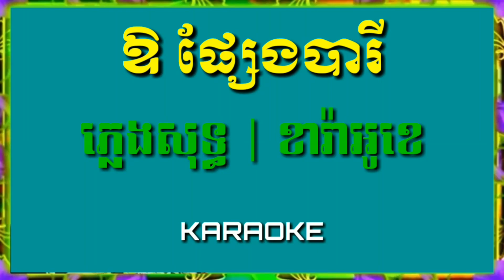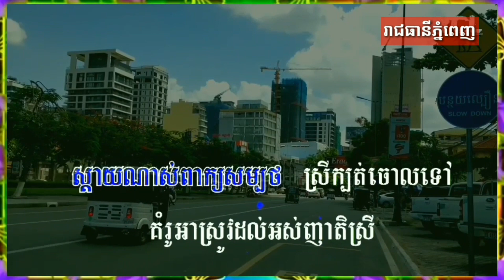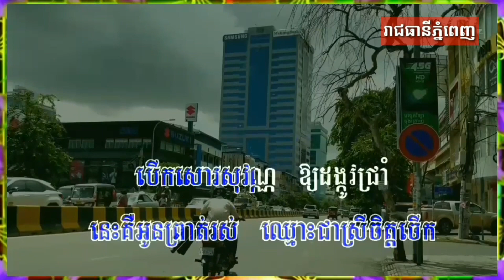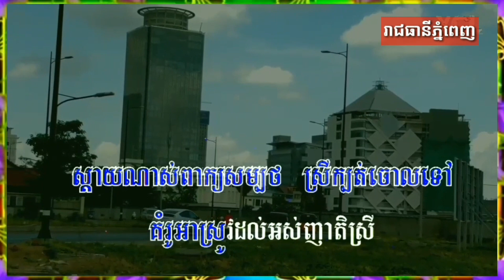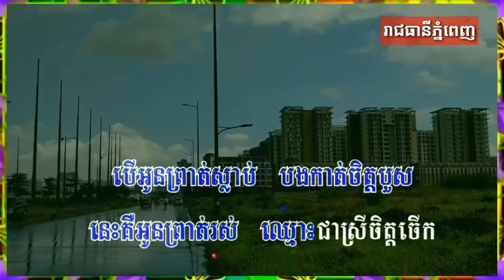Karaoke 2019 | ឱ ផ្សែងបារី ភ្លេងសុទ្ធ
ឱ ផ្សែងបារី ស៊ិន ស៊ីសាមុត ភ្លេងសុទ្ធ Sinn Sisamouth, plengsot, karaoke 2019, Samba, Samba karaoke HD

Samba, Samba karaoke HD